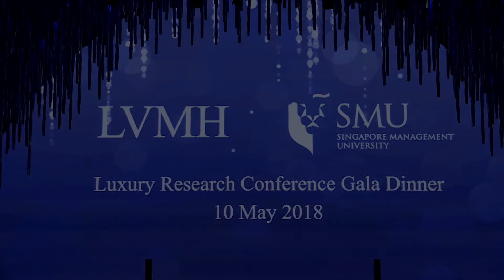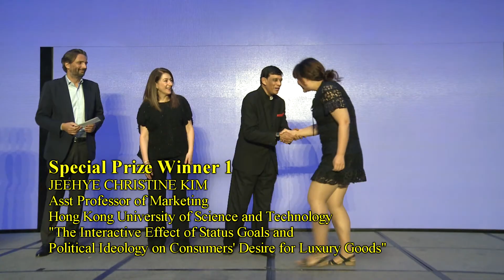LVMH SMU Luxury Research Conference 2018 – Conference Gala Dinner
As part of the LVMH-SMU Luxury Research Initiative, the second LVMH-SMU Luxury Research Conference was held on the 10 – 11 May 2018, at Singapore Management University.  The conference Gala dinner was held in JW Marriott South Beach Hotel, attended by more than 180 guests.